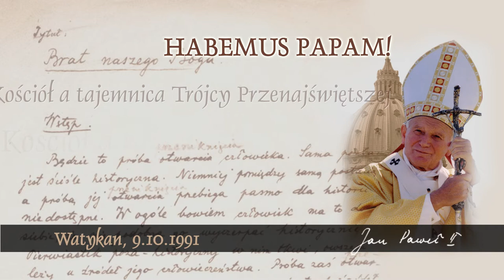Habemus Papam [458]: Kościół a tajemnica Trójcy Przenajświętszej